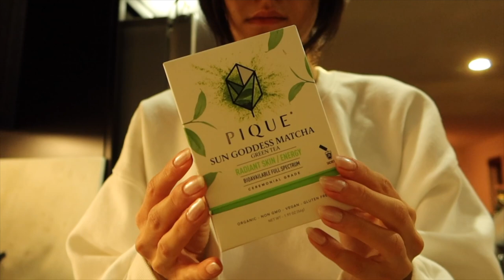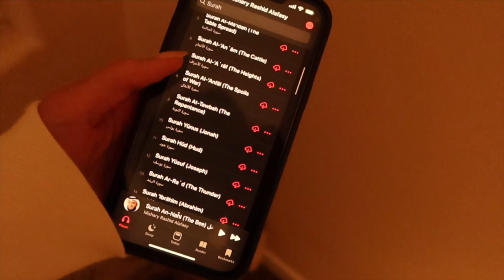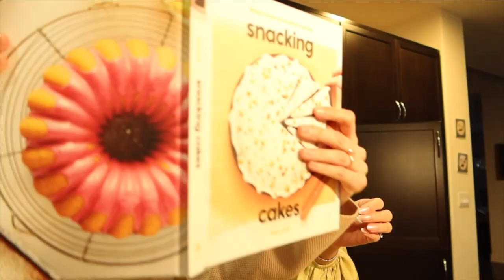RAMADAN VLOG #2: Goals for the Month, Suhoor & Iftar Ideas, Cute Abayas, & Family Time!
Let me know what you thought of this video in the comments ♡

Rare beauty blush
Saie blush
Patrick Ta Blush

Caffeine pills